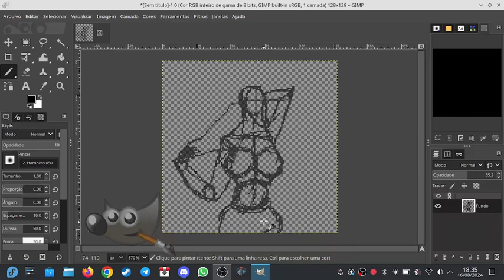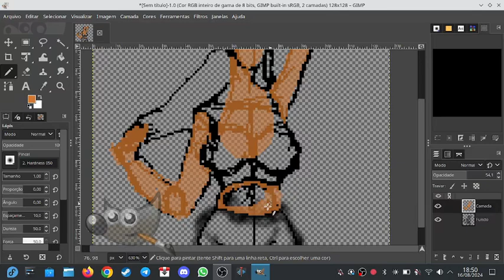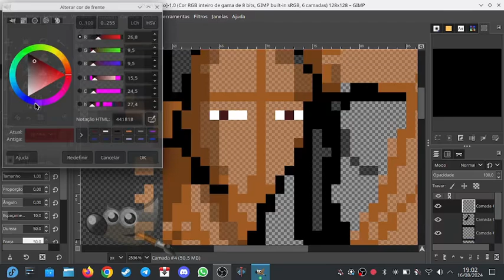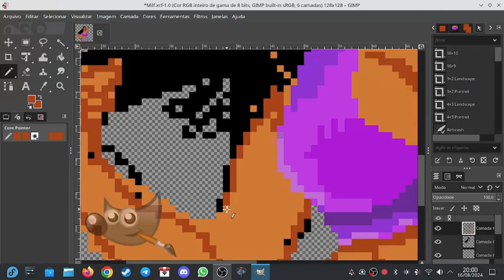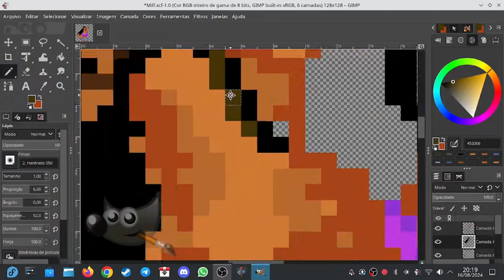Drawing Model Nikkita Nina at Gimp 2.10 in PixelArt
Olá pessoal, nesse canal eu dedico aos design gráfico tanto tradicional quanto digital envolvendo ilustração, pintura, animação, modelagem 2D/3D, vetorização, desenvolvimentos de jogos(Games), edição de imagem, edição de vídeo, composição de vídeo e etc. Se quiserem verem meus trabalhos assistam os vídeos do meu canal. Drawing Model Nikkita Nina at Gimp 2.10 in PixelA safada homem pelado sexo anal Xvideos next door classy skirt mature women from brazzers and redtube curvy girl noticias sobre tecnologia RedTube problems with hentai hentai manga meme Hentai Sketch pixel art nikkita nina on gimp tutorial porn hub intro music pornhub Porn Hub como desenhar faber - generation youporn una ragazza chiede a 100 ragazzi pio & amedeo Youporn arte pixel art tutorial Drawing Beautiful Blonde Girl at Gimp 2.10 in Pixel Art